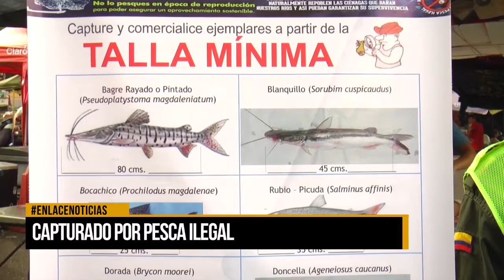Capturado por pesca ilegal